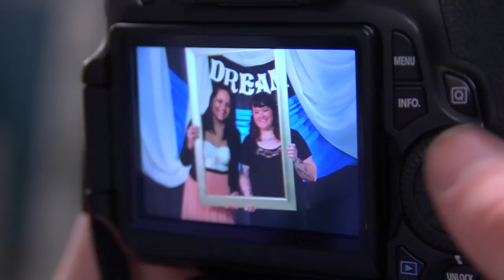TWIRL - My Favorite Things - Coming Aug 5!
Pastor Kelly invites you to TWIRL -- a special event for the ladies of The Crossing Church (ages 12 & up) and their friends on Tuesday, August 5!